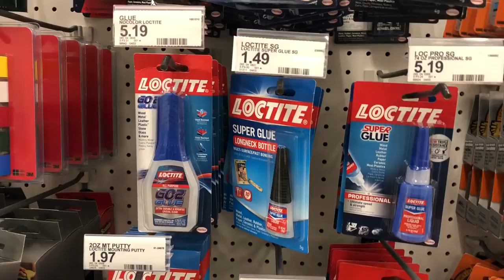SUPER GLUE TOILET PRANK!!